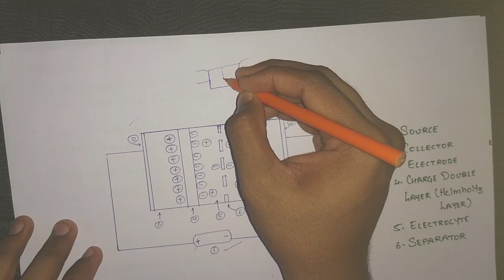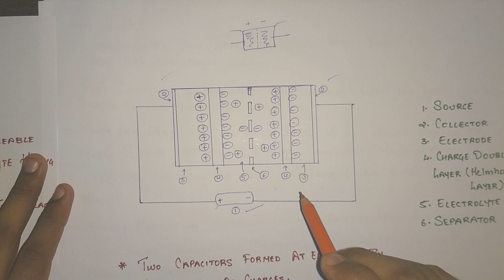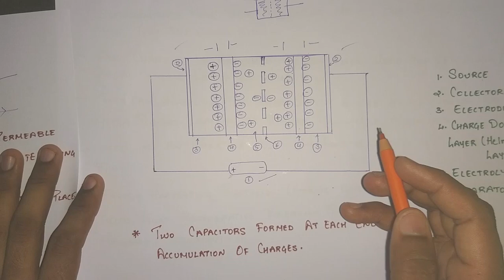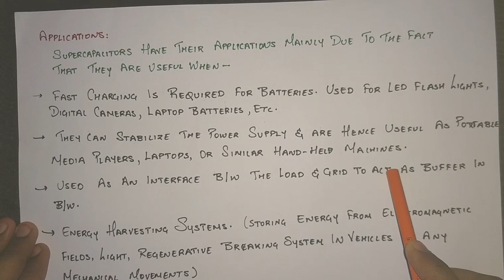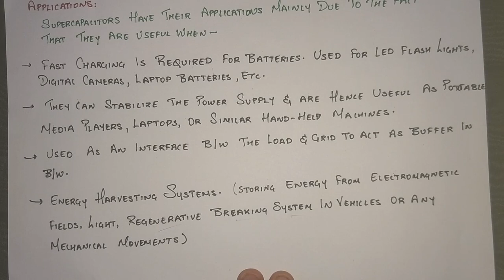Super Capacitors | Engineering Physics 1 in Hindi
In This Video is we will Study Super Capacitors  in Applied Physics 1

To get the study materials (Notes, video lecture, previous years, semesters question papers) Join Our WhatsApp Community

Semester 01 -

Semester 02 -

Technical & Placement Preparation :

Python Zero to Hero Covering Web Development and Machine Learning + [Capstone Project From Scratch Included]
SQL (Beginners) This Video is we will Study all about HCP Crystal Structure in Crystals structure in Applied Physics 1

Semester 01 -

Semester 02 -